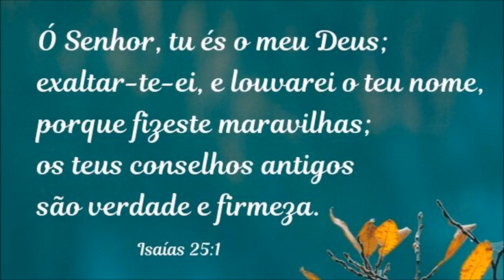Apenas 5 minutos de Banho Maria e 2 Ingredientes para fazer esse Pudim delicioso e muito cremoso!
A receita de hoje é uma sobremesa clássica e deliciosa! Pudim de Leite condensado! Porém com apenas 2 ingredientes e bem simples e rápido de fazer!
**Abaixo a receita está anotada para vocês!
SE VOCÊ QUISER ME ENVIAR CORRESPONDÊNCIAS, PARCERIAS OU UM MIMO, ENVIE PARA:
FÁTIMA BARROS
Receita
Calda:
1 xícara de açúcar (180 gramas)
1/2 xícara de água (125 gramas)

Pudim:
2 latas de leite condensado (790 gramas)
2 potes de iogurte integral (340 gramas)
Modo de fazer no vídeo
Forma 18x5 cm